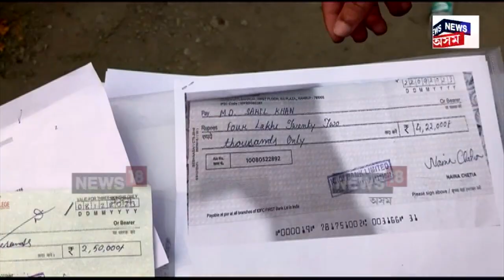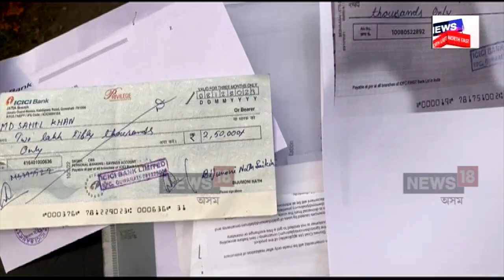Fraud Bulbul Saikia | দিছপুৰ আৰক্ষীৰ জালত মহাপ্ৰবঞ্চক বুলবুল শইকীয়া | N18V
Fraud Bulbul Saikia |  এশ গৰু মাৰিলে বাঘৰো মৰণ হোৱাৰ দৰে হ'ল মহা প্ৰৱঞ্চক বুলবুল শইকীয়াৰ ৷ বহুলোকক মাটি বিক্ৰীৰ নামত প্ৰৱঞ্চনা কৰি দিচপুৰ আৰক্ষীৰ জালত পৰিল বুলবুল ৷ বুলবুল আৰক্ষীৰ জালত পৰাৰ লগে লগেই পোহৰলৈ আহিল বহু গোপন অধ্যায় ৷